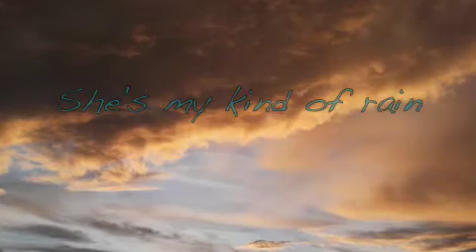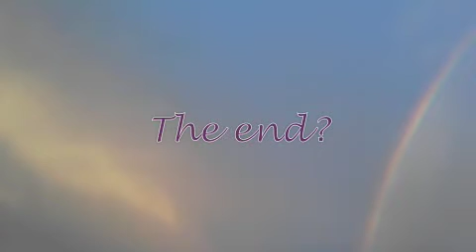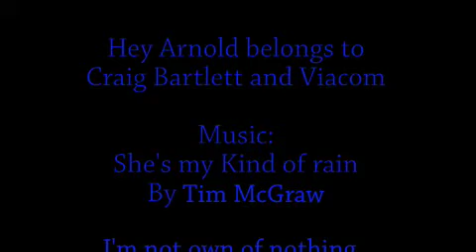She's my kind of rain - Helga & Arnold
This is a selection of my old, new and future drawings of Helga and Arnold from Hey Arnold, with this precious song by Tim McGraw "She's my Kind of rain" I think this fits perfectly with them.
Some of my old drawings are too bad, because before I started to do, I never drawed cartoon, since my style is more like anime or manga style. So I hope you like it. ^^ ♥

Lyrics of the song:
She's my kind of rain
Like love in a drunken sky
She's confetti falling
Down all night

She sits quietly there
Like water in a jar
Says, Baby why are you
Trembling like you are

So I wait
And I try
I confess like a child

Like love from a drunken sky
Confetti falling down all night

She's the sunset shadows
She's like Rembrandt's light
She's the history that's made at night
She's my lost companion
She's my dreaming tree
Together in this brief eternity
Summer days, winter snows
She's all things to behold

So I wait
And I try
I confess all my crimes